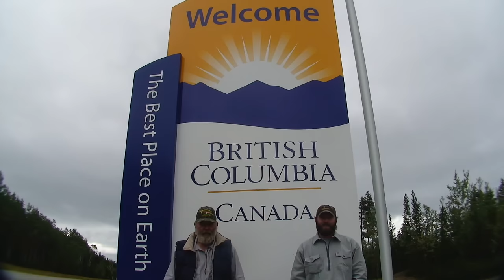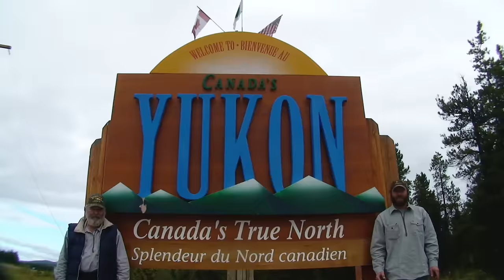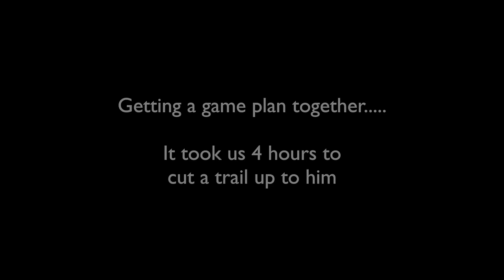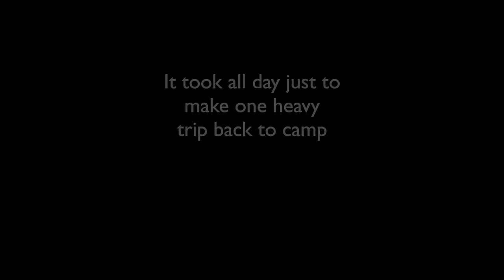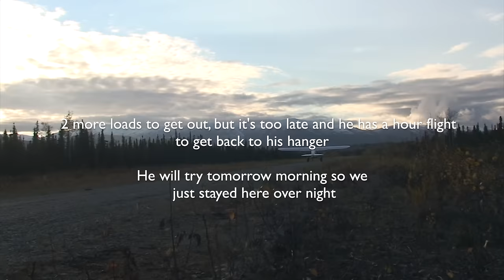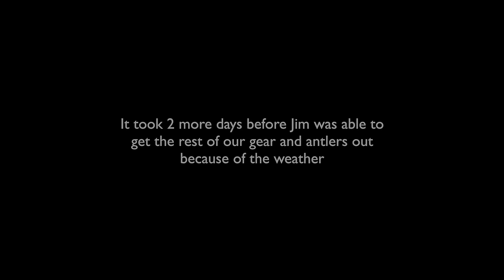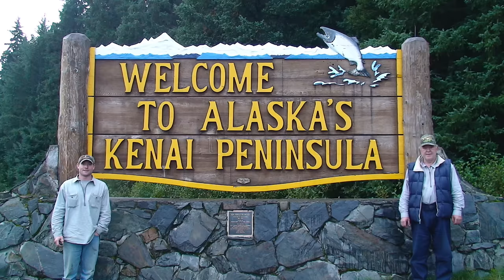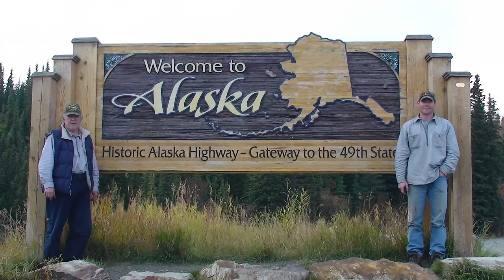Alaskan Adventure | HUGE! MONSTER! MOOSE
A lot of "first times" for us on this adventure.
First time:
Hunting out of the state
In Alaska
Driving 31 strait hours
Hunting in the backcountry
Planing a hunt like this
Flying in a Supercub
Living in a tent
Spending this much time with my dad
Shooting a moose
Eating moose meat

We spent a lot of money for this hunt because we didn't have gear for a hunt like this. We still have and use a lot of the gear we bought for this hunt. We ended up spending around $25,000 for this hunt, that included a trailer, fuel, tags and licenses, tent, sleeping bags, Sitka gear, camera gear, getting my truck ready for the trip, air taxi (Jim and his SuperCub), getting the meat home, and a bunch of misc. stuff.